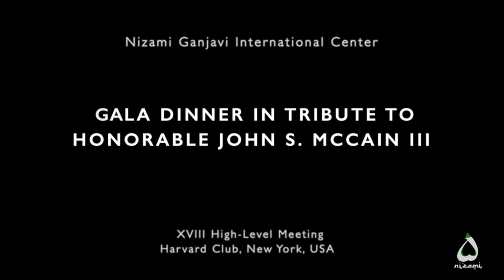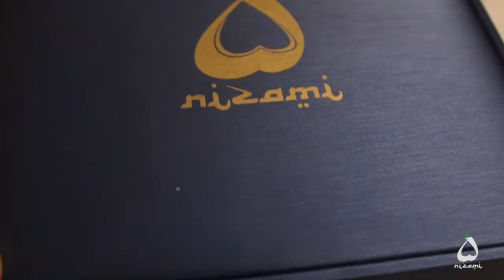XVI Nizami Ganjavi International Award to Senator John McCain III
in the framework of the XVIII High-Level Meeting in New York, Nizami Ganjavi International Center honored to present it's XVI Medal honoring  legacy of late Senator John McCain III, which been presented to Mrs. Cindy McCain, Chair of the Board of McCain Institute.